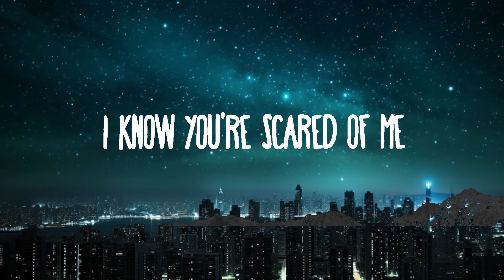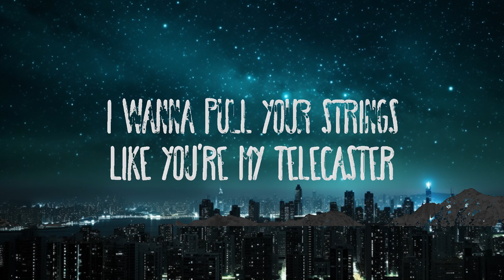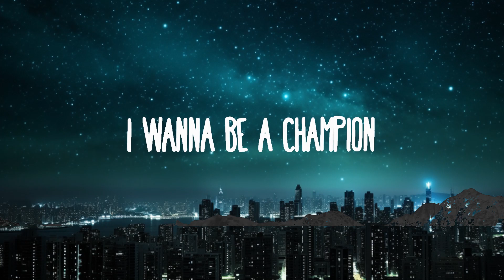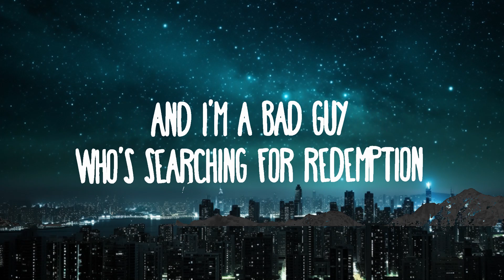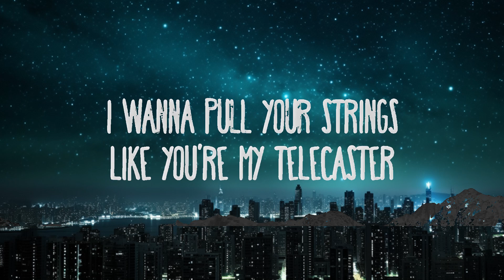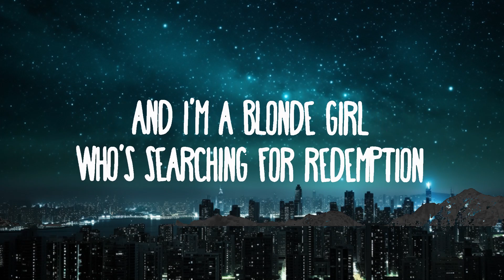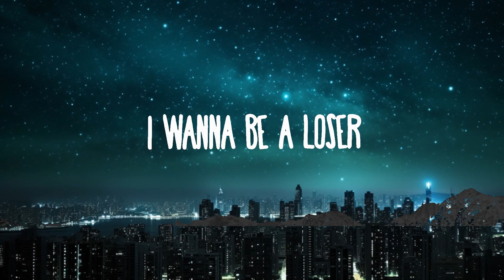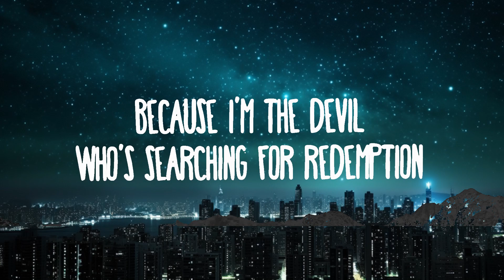Måneskin - I WANNA BE YOUR SLAVE (Lirieke/Testo) Eurovision 2021 | 15 min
(Lyrics/Testo):
[Måneskin]

I Wanna Be Your Slave Måneskin Lyrics
Måneskin Lyrics